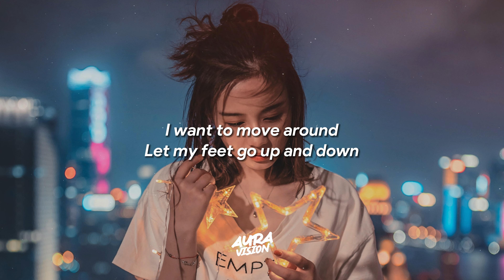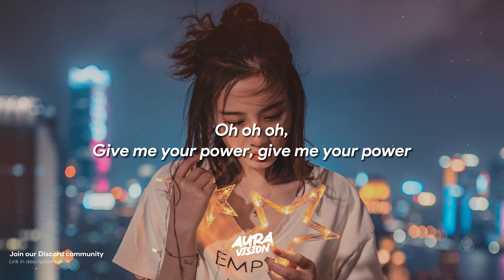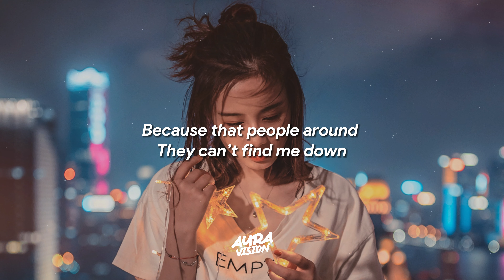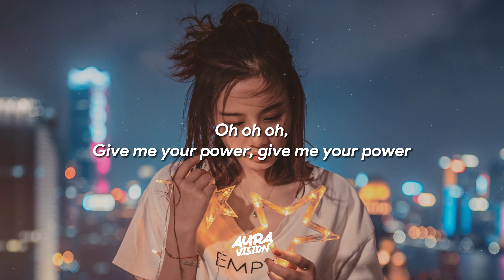Dave Lambert - Give Me Your Power (Lyrics) ft. Laud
dave lambert - give me your power ft. laud lyrics

🌟 Pop, EDM, Future Bass, Party Music, Chill Music. Discover the perfect blend of future bass tracks and future house, along with soothing music.

Join us on this musical journey with 🎶 dave lambert- give me your power ft. laud lyrics! Unleash your musical AURA.✨ Don't forget to use the hashtag auravision to share your experience.🎧🌟